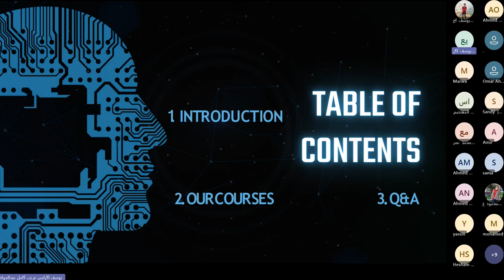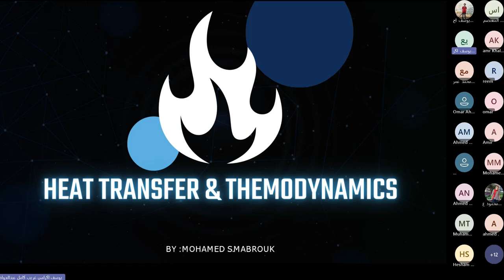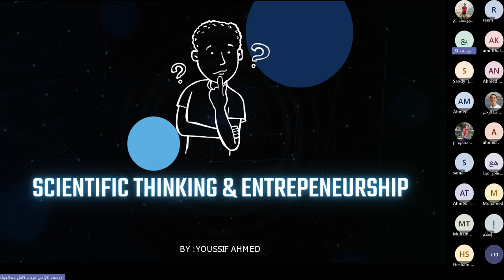Know about First Year_Courses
Cairo University
Electronics and Electrical Communications
Experiences and courses in the first year in the department
Presented BY EECE2026 To EECE2027

00:00:00  Introduction
00:03:55  Logic Circuits
00:23:10  Heat Transfer &Thermo
00:41:26  Electric Circuits
00:58:55  Physics Optics
01:14:41  Math
01:34:25  Scientific Thinking
01:48:00  Enterpreneurship
01:56:09  Q & A